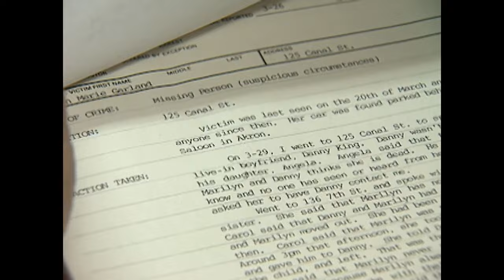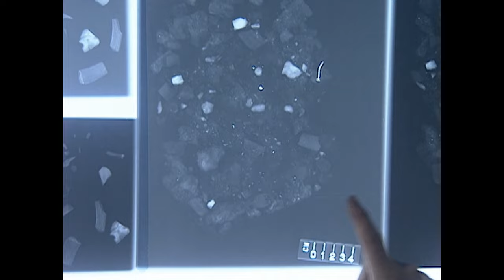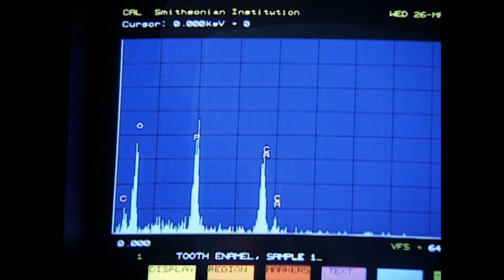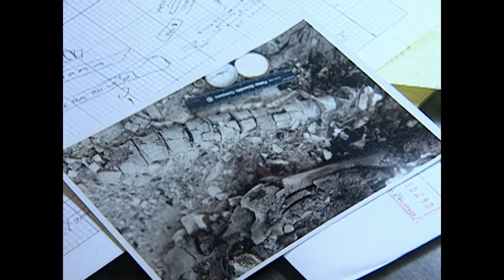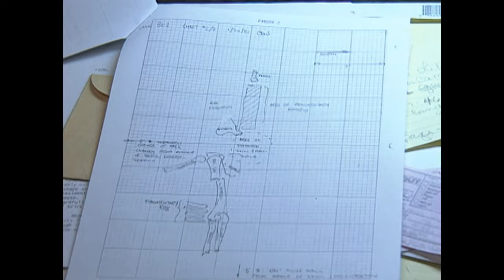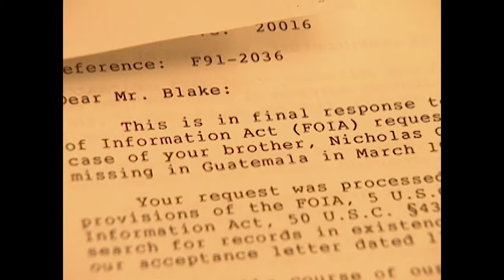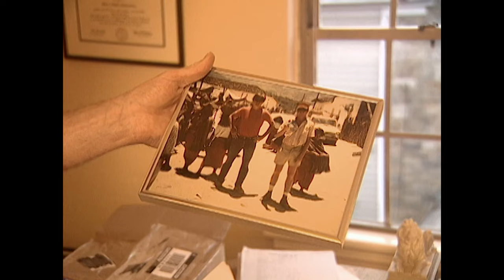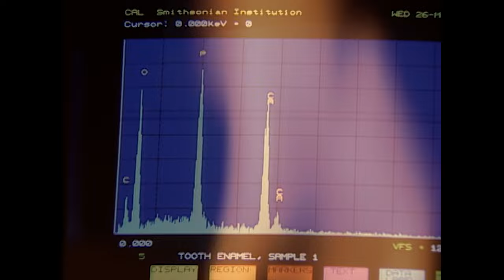Burning Evidence | FULL EPISODE | The New Detectives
From Season 2 Episode 7 - The New Detectives - Burning Evidence - Identifying Burned Remains:  It's difficult to have a murder investigation without a body, and burning up the victim is a time-honored method of destroying physical evidence.  But what happens when the charred remains are found, unrecognizable, seemingly impossible to identify?  Dr. John Verano and Dr. Doug Owsley of the Smithsonian have faced these challenges, identifying the burned remains of two American journalists found in Guatemala seven years after their reported disappearance. It seems as though fire can unveil lies, as well as conceal truths.